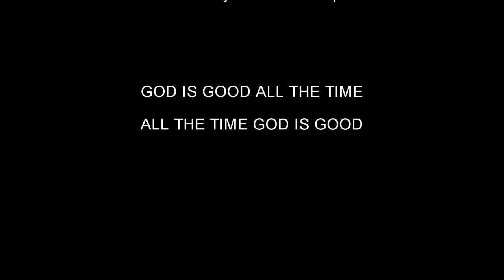"Consider Your Call: - Salem UMC Full Service - 2/2/2020